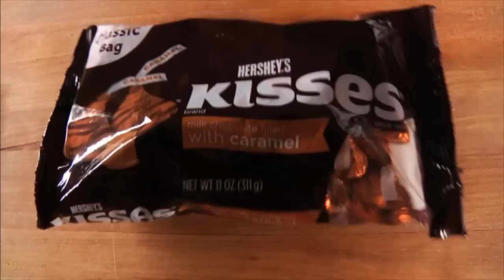Hershey's Kisses Taste Test (Phantom Gourmet)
The Phantom Gourmet taste test 4 flavors of Hershey's Kisses.